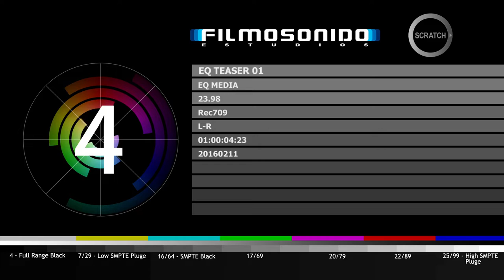Bala Loca Teaser